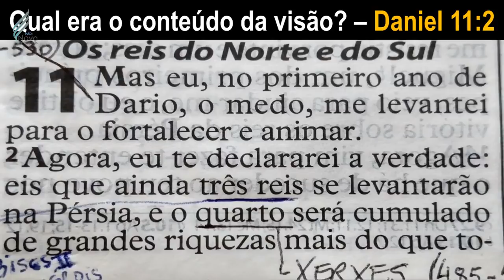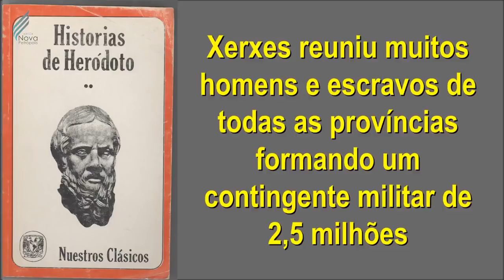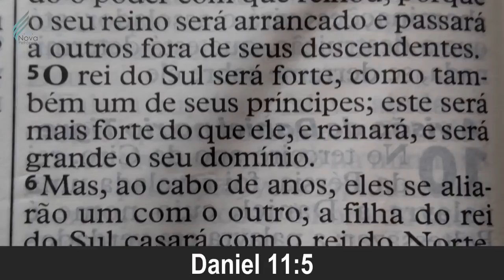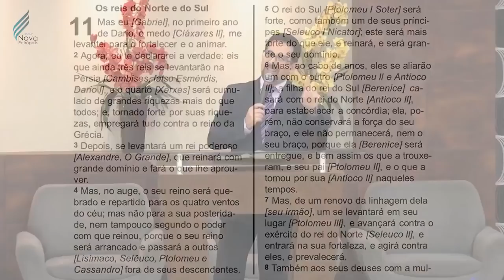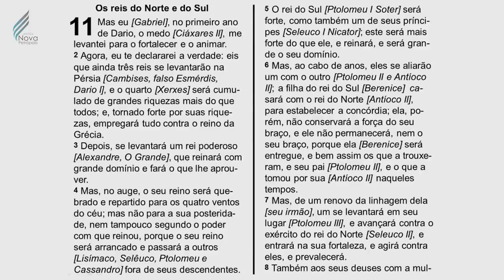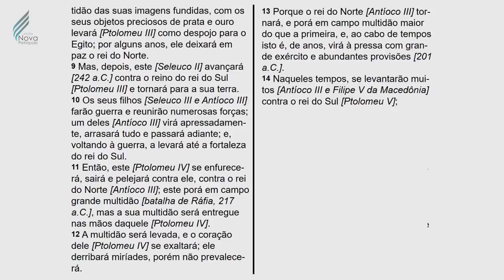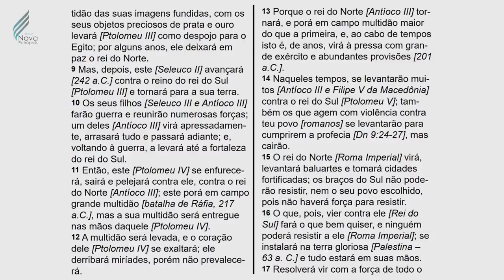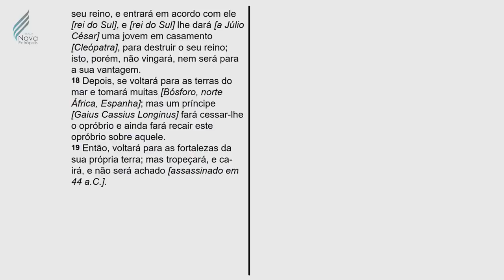Daniel 11 A Quarta Visão de Daniel Pr Sérgio Santeli parte 1